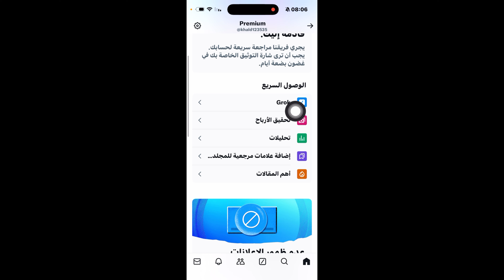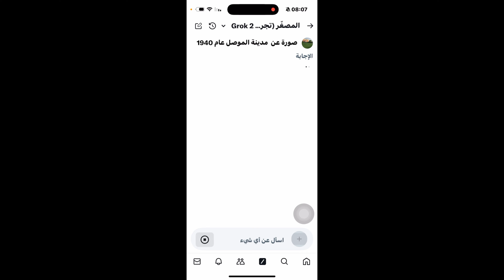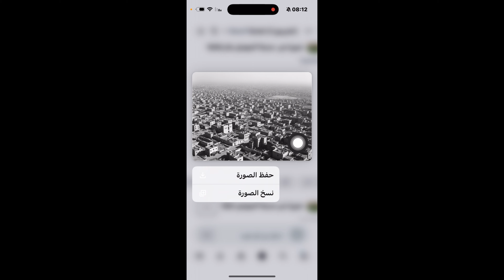طريقة انشاء صور بواسطة الذكاء الاصطناعي / عمل صور بالذكاء الاصطناعي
طريقة انشاء صور بواسطة الذكاء الاصطناعي
عمل صور بالذكاء الاصطناعي

إنشاء صور بالذكاء الاصطناعي
تصميم صور بلذكاء الصناعي
طريقة الاشتراك في اكس